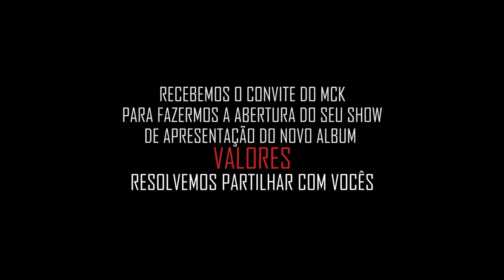2CONTRA1-SHOW MCK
RECEBEMOS O CONVITE DO MCK
PARA FAZERMOS A ABERTURA DO SEU SHOW "VALORES"
RESOLVEMOS PARTILHAR COM VOCÊS